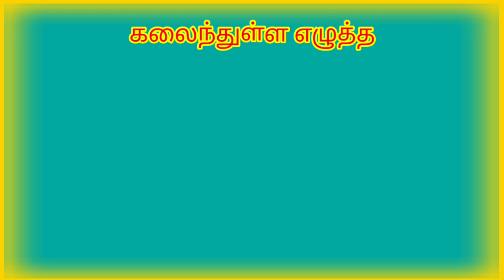பொழுதுபோக்கு - வார்த்தை விளையாட்டுகள்- மூளைக்கு வேலை